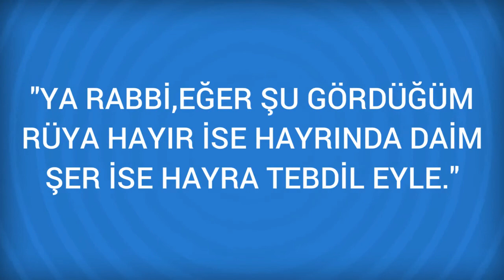Rüyada Kurkcu Görmek Ne Anlama Gelir, Ne demektir?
Rüyada Kurkcu Görmenin Anlamı Nedir? Öğrenmek için
Kurkcu Rüyada yaz günündü kürkçüyü görmek, üzüntü, keder ve hastaliklara isarettir. Kisin ise. sihhat, senlik, üzüntü ve kederlerden kurtulmaya isarettir.

Rüyada Kursı Görmek (bir sonraki rüya).

Rüyada Kurk Görmek (bir önceki rüya).